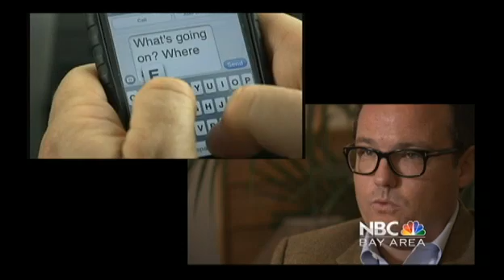Growing Number of Youth Smoking Vaporizers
This NBC News story features Phil Boissiere, MFT discussing the risks and use patterns of electronic cigarettes and marijuana vaporizers amongst teens. Phil Boissiere also highlights how technology is fostering new types of addictions and the role dopamine has in  addiction.